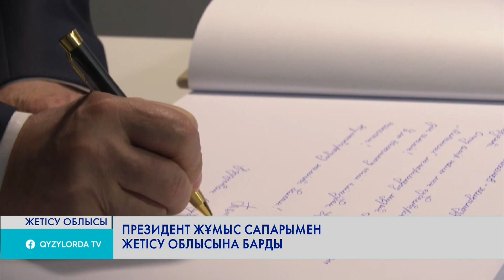ПРЕЗИДЕНТ ЖҰМЫС САПАРЫМЕН ЖЕТІСУ ОБЛЫСЫНА БАРДЫ